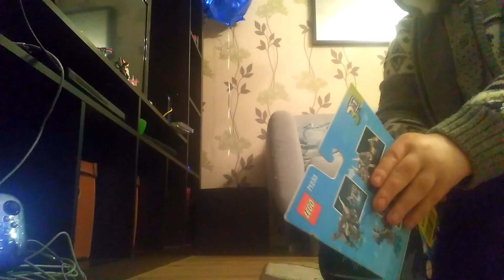First YouTuber to play as stay puft